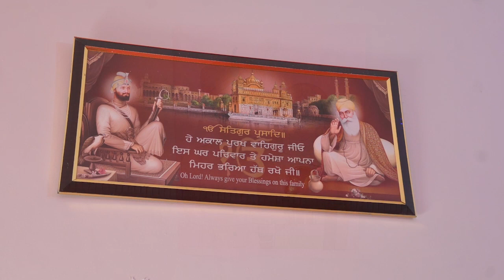kajal Weds Rajnish Part 01